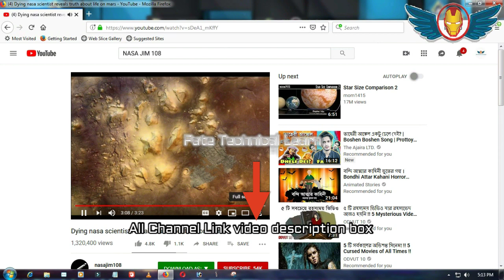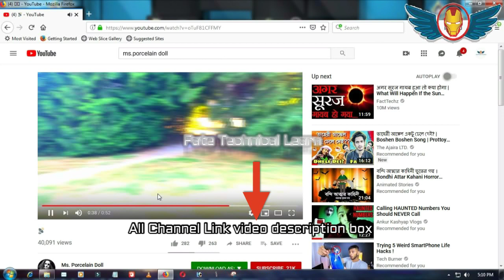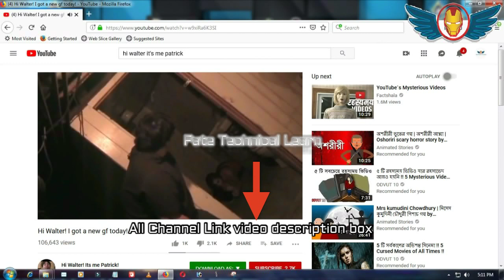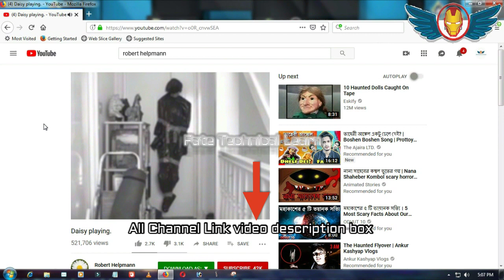Top 5 YouTube Channels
#5 Mysterious
YouTube Channels

1. Robert Helpmann
2. Ms. Porcelain Doll
3. Hi Walter Its me Patrick!
4. nasajim108
5. Webdriver Torso